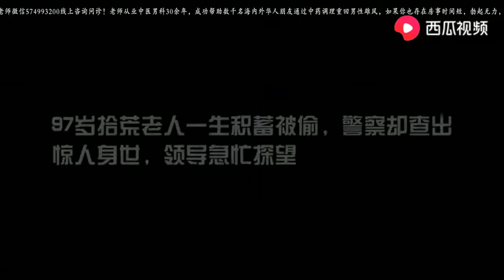溥仪被拖去给人鉴宝，只看了一眼就说是假的！给出的理由十分霸气